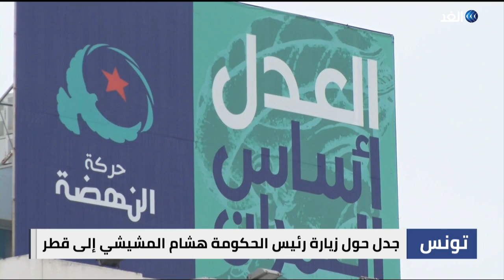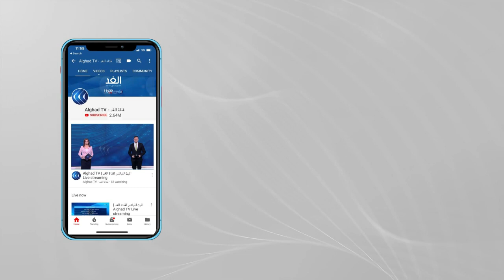خلافا لما روجت له النهضة.. المشيشي يختتم زيارته إلى قطر دون الإعلان عن أي اتفاقات | حصة مغاربية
اختتم الوفد الحكومي التونسي الزيارة الرسمية إلى دولة قطر، والتي استغرقت ثلاثة أيّام، وكانت نتائجها مخالفة لما روّجت له قيادات من حركة النهضة، بأنّ هذه الزيارة ستثمر دعمًا سخيًا وغير مسبوق لتونس.
بينما أفادت وسائل إعلام تونسية أنّ رئيس الحكومة التونسية هشام المشيشي عاد من الدوحة "خالي الوفاض"، مؤكدة عدم توصّل المفاوضات بين تونس و قطر، إلى الاتفاق حول أي قرض جديد.
فيما كشفت صحيفة الشارع المغاربي أن القيادة القطرية لها تحفظات حيال ما روجته حركة النهضة عن الزيارة، وأنها لا ترغب في نصرة طرف سياسي على حساب الآخر، وتتجه إلى تنسيق علاقاتها مع رئاسة الدولة مباشرة.. مزيد من التفاصيل يتحدث ضيوف برنامج حصة مغاربية، من تونس  بلحسن اليحياوي الكاتب والمحلل السياسي ، ومحمد الفوراتي الكاتب والباحث السياسي مع الإعلامية داليا نجاتي.